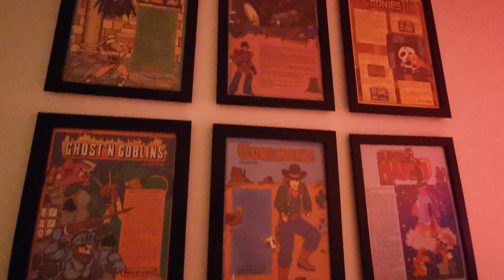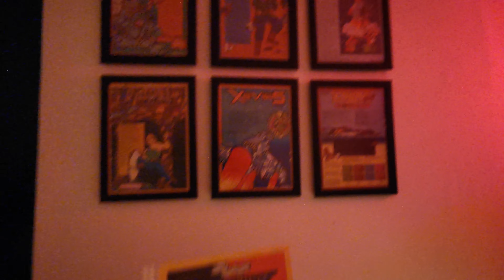Gillestugan shoppar - Famicom & Super Famicom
Niclas har shoppat och visar upp sina senaste köp.